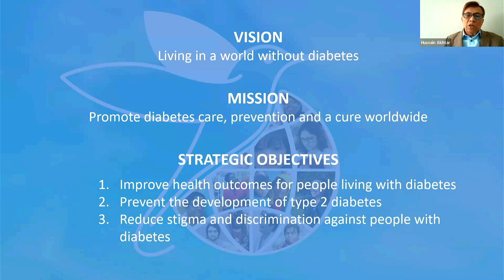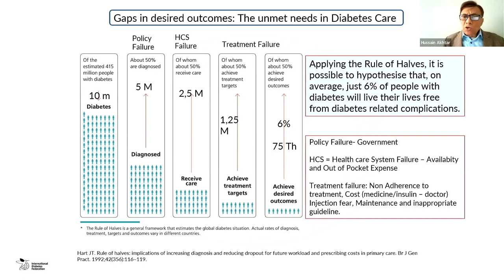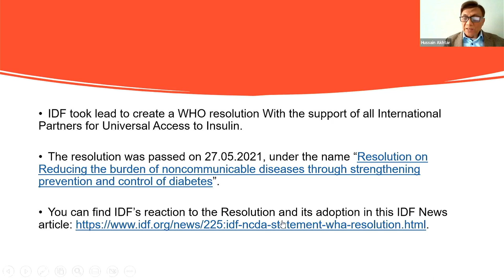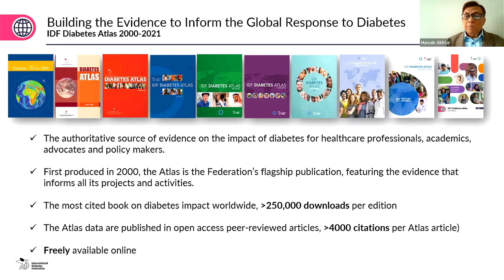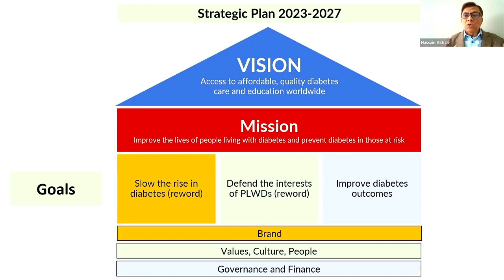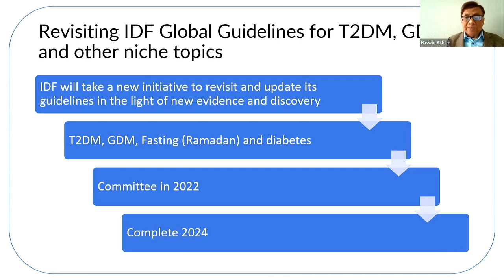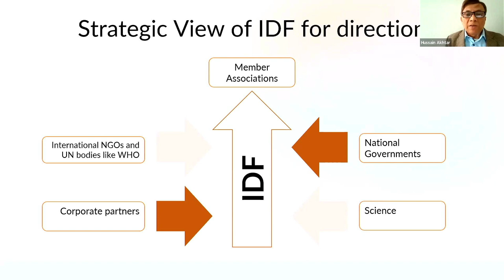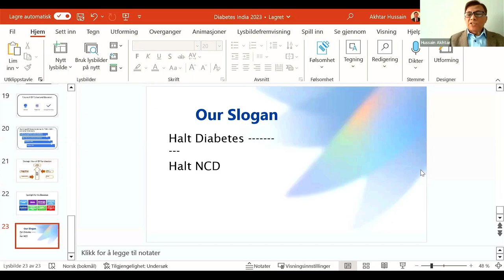Dr. Akhtar Hussain | Diabetes India 2023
Topic: IDF – Present and Way forward